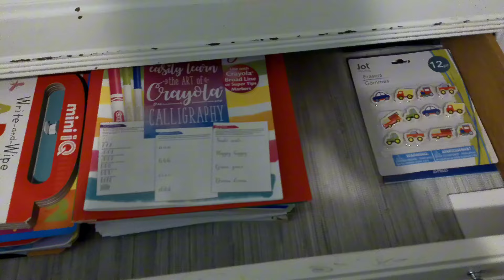Cleaning and Organizing // Things I've Been Putting Off! // All The Random Things!